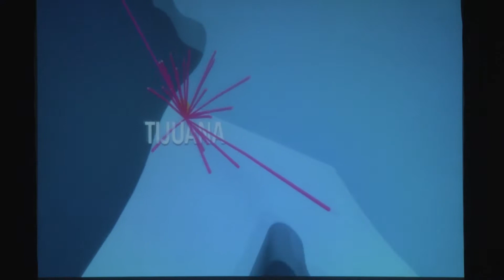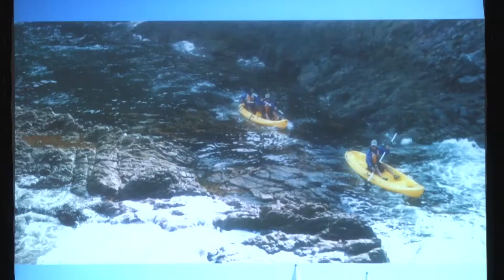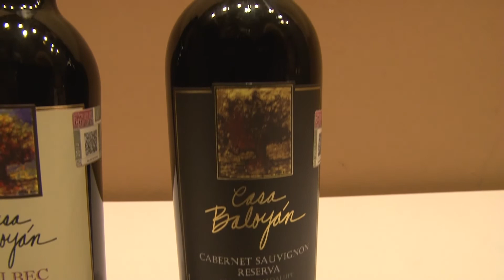MUESTRA GASTRONÓMICA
Autoridades de baja norte promueven el estado en Sinaloa